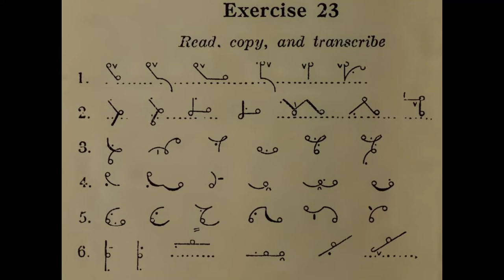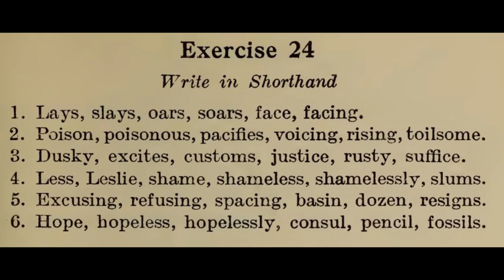Pitman Shorthand Instructor and Key Dictation || Exercise : 23-24 || Pitman Shorthand Dictations